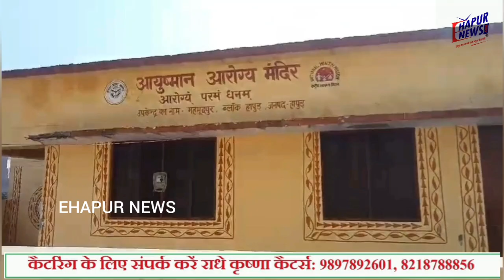गांव महमूदपुर में स्वास्थ्य विभाग की टीम ने लगाया जांच शिविर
जनपद हापुड़ के हाफिजपुर क्षेत्र में बुखार का प्रकोप लगातार बढ़ता जा रहा है। बुखार की चपेट में आने से ग्रामीण काफी ज्यादा परेशान है जो कि बीमार होते जा रहे हैं। ऐसे में स्वास्थ्य विभाग की टीम भी क्षेत्र में लगातार कैंप लगा रही है। बुधवार को स्वास्थ्य विभाग की टीम एक बार फिर हाफिजपुर क्षेत्र के गांव महमूदपुर पहुंची और उसने कैंप लगाया जिसमें लोगों ने बढ़-चढ़कर हिस्सा लिया और अपनी जांच कराई। इससे पहले शनिवार को भी स्वास्थ्य विभाग की टीम ने लोगों के स्वास्थ्य की जांच की थी। इसमें कई लोग वायरल तो कई लोग चिकनगुनिया से ग्रसित पाए गए।
बुधवार को वायरल को देखते हुए गांव में कैंप का आयोजन किया गया। स्वास्थ्य विभाग की टीम ने कैंप लगाया जिसमें परामर्श के साथ-साथ दवाई भी दी। वही गांव के प्रतिनिधि मुकेश तेवतिया ने बताया कि मंगलवार को बीमारियों को देखते हुए प्रधान सरलेश तेवतिया द्वारा इलाके में फॉगिंग भी कराई गई थी। इस दौरान आशा संतोष, पूनम सिरोही, ओमवीरी आदि उपस्थित रहे। वही कैंप में लोगों ने बढ़-चढ़कर हिस्सा लिया।